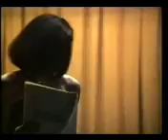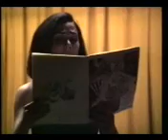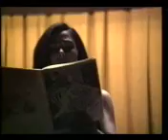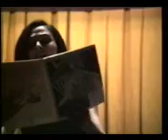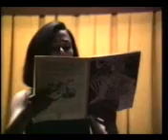El Amor brujo (De Falla) - Margherita Pinto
1989 - Teatro Lirico Cagliari - El Amor brujo (De Falla) - Mezzosoprano Margherita Pinto